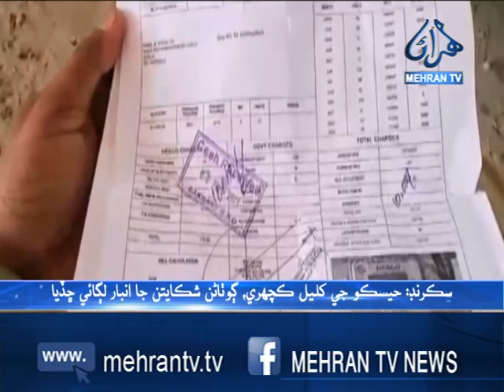سڪرنڊ کلي ڪچهري پئڪيج